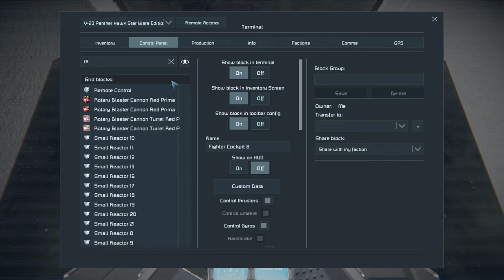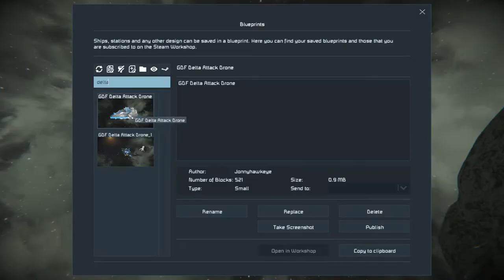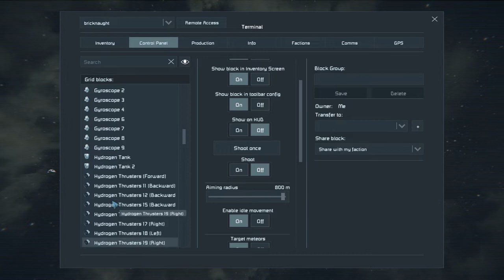Battles that Drive you insane! (Space Engineers Funny Moments)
Enjoy the amount of Insanity this video brings and sorry for the bad mic Quallity